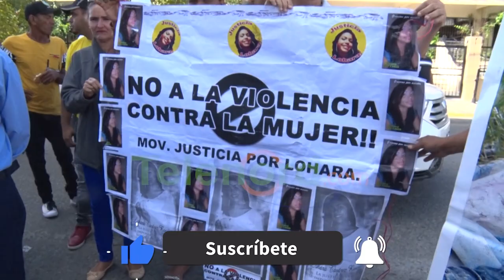Aplazan por tercera ocasión conocimiento de solicitud de libertad a Elena Marizán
San Francisco De Macorís.- Sería en el próximo mes de marzo que se llevará a cabo la audiencia donde se conocería la solicitud de libertad condicional de la señora María Magdalena Marizan Flores (Elena).

Debido a una baja por licencia médica de la jueza que conoce la solicitud, la audiencia fue aplazada para el martes 7 de marzo, donde se decidirá si la condenada a 20 años de prisión por el asesinato de la joven Lohara Tavarez resulta beneficiada de la concesión.

Familiares y ciudadanos se apersonaron al Palacio de Justicia, donde esperan que se haga justicia y no han cambiado su postura, por lo que reclaman que Marizan Flores, cumpla la totalidad de su condena en la cárcel Juana Núñez, de la ciudad de Salcedo.